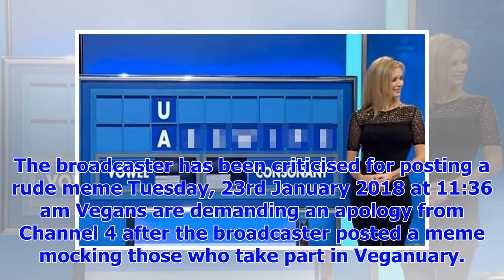[Breaking News]Vegans urged Channel 4 to apologize for the rude Countdown gag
The broadcaster has been criticised for posting a rude meme Tuesday, 23rd January 2018 at 11:36 am V...